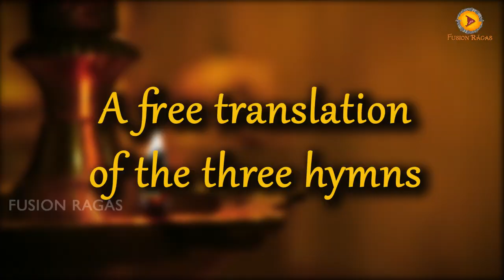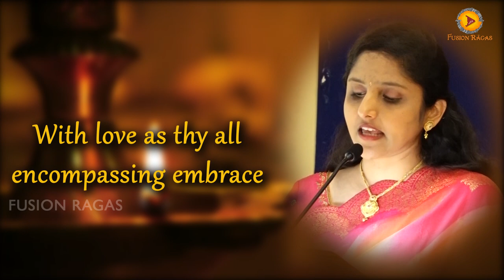ದೀಪ ಪ್ರಜ್ವಲನ ಗೀತೆ | Lighting the lamp song | Felicitation of Bharat Biotech for Covaxin invention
Happy Ugadi and let's welcome Shobhakrit Nama Samvatsara

Singer : Annapurna Srikanth
Label : Fusion Ragas

Bhrama Trust felicitates Bharat Biotech team for Covaxin invention
The award is received by Dr. Krishna Ella.

A tri lingual invocation in Sanksrit, Tamil and Kannada
It's a song sung while lighting the lamp just like the Shanti Mantra - Asatoma Sadgamaya Tamasoma Jyotirgamaya.

The lyrics of the invocation along with the translation

SANSKRIT

Hiranmayena Paatrena Satyasyaapihitam Mukham
Tatvam Pooshan Apa Vrina
Satya Dharmaaya Drishtaye ll 2 ll

TAMIL

Anbe Tagaliya Aarvame Neyaagha
In Buraga Chintai Vida Tiriya
Nan Burugi ll 2 ll
Nyaanachuddar Vila Ketrinen ll 3 ll

KANNADA

Namo Jyoti Paranjyothi
Namo Namo Teja Sphoorthi
Namo Divya Jnana Jyoti
Tamava Kaleva Vimala Kanti ll 2 ll
Premada Parinaamavaagi
Deepadinda Deepavaagi
Baalina Tamavella Neegi
Belagu Sadaa Shantigaagi ll 3 ll

Translation of the three hymns of Invocation

The first hymn is from Ishopanishad
The face of truth thou hast hidden with your disc of Gold,
Oh Sun Please remove even this Disc of Gold,
So I may see the TRUE Reality

ಪ್ರಥಮ ಶ್ಲೋಕದ ಮೂಲ ಈಶೋಪನಿಷತ್
ಸುವರ್ಣ ಕವಚವು ಸತ್ಯದ ಮುಖವನ್ನು ಮರೆಯಾಗಿಸಿದೆ
ಹೇ ಆದಿತ್ಯ ದೇವನೇ ಆ ನಿನ್ನ ಸುವರ್ಣ ಕವಚವನ್ನು ತೆಗೆ,
ನನಗೆ ಆ ಪರಮ ಸತ್ಯದ ದರ್ಶನವಾಗಬೇಕು

The Second Hymn is a Pasuram of Bhoothadalwar
I light the lamp of love with enthusiasm as the ghee,
Deep dedication as the wick and
Knowledge as the flame

ದ್ವೀತೀಯ ಶ್ಲೋಕದ ಮೂಲ ಭೂತದಾಳ್ವಾರ್ ರವರ ಪಾಸುರಂ
ಪ್ರೇಮದ ಜ್ಯೋತಿಯನ್ನು ನಾ ಬೆಳಗುತ್ತೇನೆ
ಆ ಜ್ಯೋತಿಗೆ ಅತ್ಯುತ್ಸಾಹವೇ ತುಪ್ಪ,
ಸಮರ್ಪಣಾ ಭಾವನೆಯೆ ಬತ್ತಿ ಹಾಗು
ಜ್ಞಾನವೇ ಜ್ಯೋತಿ

The third Hymn is in Kannada and is composed by Sri Padmacharan

Salutations to you Divine Effulgence
Salutations to you rewarding Brilliance
Salutations to you the radiance of wisdom
Remove thy Ignorance Thou Pure peace
With love as thy all-encompassing embrace
Spreading from light to light
To remove the ignorance born of prejudice
And radiate eternal peace